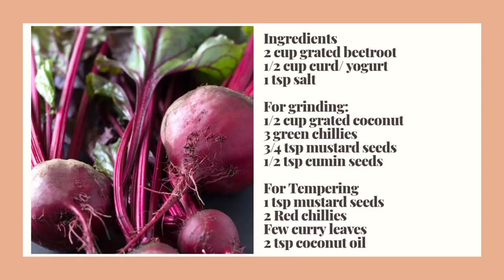Beetroot Pachadi ll Beetroot Raita (Kerala style) llHow to make Beetroot Pachadi Ep.51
Beetroot Pachadi is a Kerala style Beetroot Raita prepared  with grated beets, coconut and yogurt.